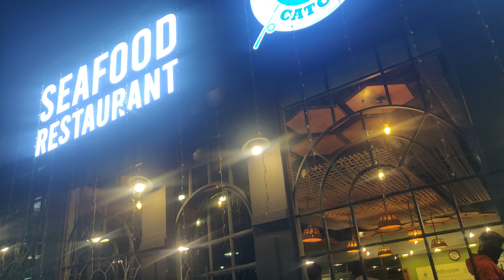seafood lovers visit Fresh catch Mysore youtubevideo fish awesome crab #